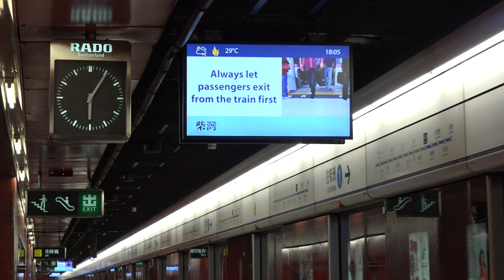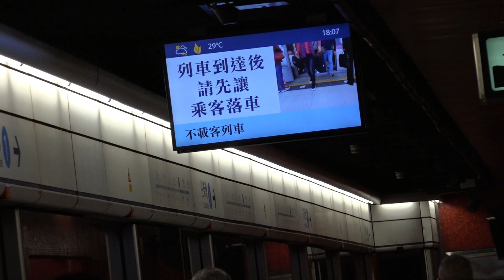【補鑊星期天】港鐵 ISL M-Train (A112/A187) 不載客駛經太古站一台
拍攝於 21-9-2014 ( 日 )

早排同觀塘線一齊進行聯合故障軍演既港島線主角車就係呢列187, 隔左咁耐終於都補返完隻鑊出黎試下車遊返轉，三大重點車都有壞既一日既。用星期日黎試返掂架壞車其實有d罕見